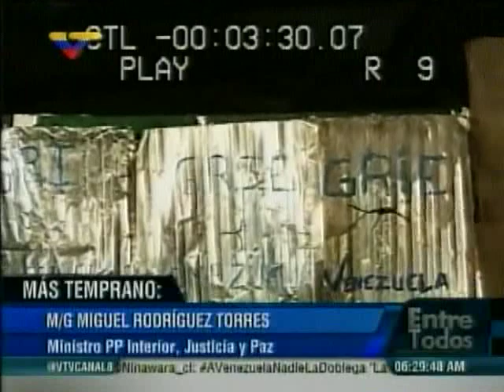Miguel Rodríguez Torres sobre Ramón Muchacho 17-03-2014